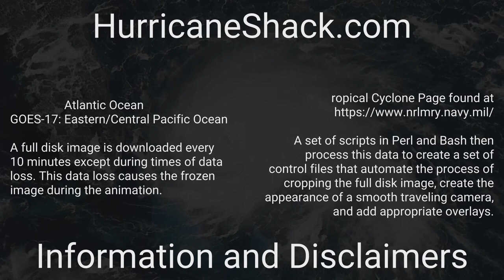1869 Atlantic Hurricane Season